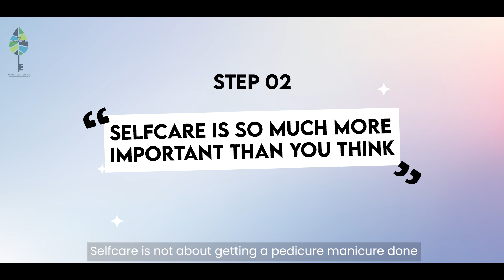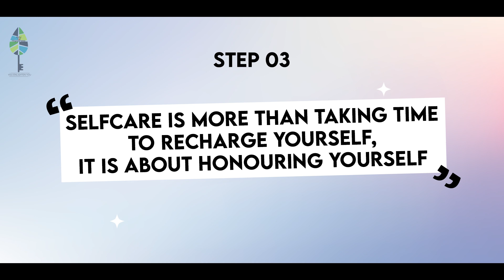Finding A Home Within Yourself || Gurleen Kaur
I am Gurleen.
Welcome to Key to Happiness.

In this video we'll be talking about the home we have within our self, how we need that home too badly and how we can find that home within ourselves.

If you liked the video kindly Like, Share & Subscribe to my channel i will keep coming with such videos every week which will help you in  different aspects of your life.

Also, if you want me to create a video on any specific topic let me know in the comments section below or you can also get connected through my social media channels.

until then Bye - Bye have a great day.